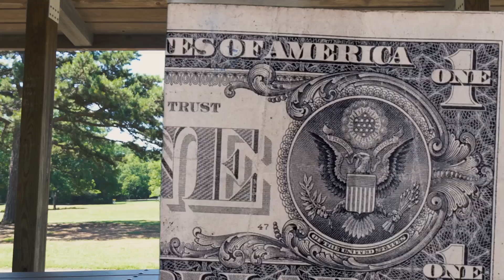Stream my latest single " Not The Same " on all Dsps!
Only the strong survive and we are still standing, Thank God and thank you all for motivating me!